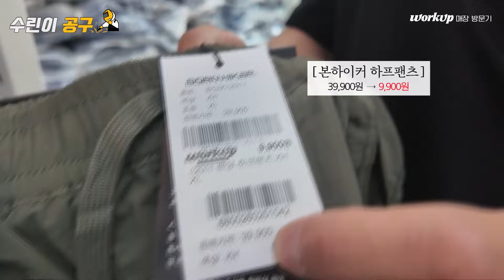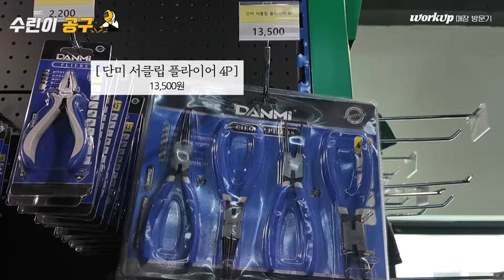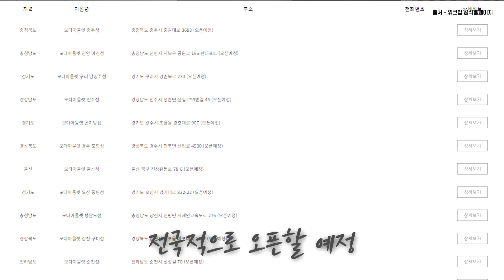작업복이 9900원!!? 10만원이면 머리부터 발끝까지 해결되는 작업복 매장이 오픈했습니다!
★ 수린이공구x 워크업 구독자 이벤트
수린이공구 구독자라고 말씀하시면 선착순 10명!  6만원 이상 구매시 3만원 할인!
★ 워크업 오픈 이벤트
양말 한켤레와 짜장소스 증정!

★ 워크업 성남점 주소
경기도 성남시 분당구 이매로 74 1층 (분당선 이매역 3번출구 앞)

안녕하세요! 수린이공구입니다.

오늘 영상은 새롭게 오픈한 작업복 매장 워크업 성남점인데요

단돈 10만원만 있으면 모자부터 신발까지 풀로 세팅이 가능한 매장을 소개해드리려고해요.
시중가의 반값도 더한 가격에, 티셔츠나 바지가 9900원이라 그래서 놀라고
안전화마저 3만원대..? 가격이 정말 놀랍죠?
그렇다고 안이쁘고 질 안좋은 제품이 아니라 유명 브랜드 제품마저 엄청 저렴하게 판매하고 있더라구요.
또한 전동공구나 수공구도 판매하고 있어 같이 구매가 가능한데요.
정말 빤스만 걸치고가면 전부다 플렉스 할 수 있는 점에 엄청 놀랐어요

선착순 열분께 할인 이벤트도 진행하고 있으니 이번 주말 워크업 성남점 어떠신가요!?

경기도 평택시 포승향남로 29-10 안중종합상사